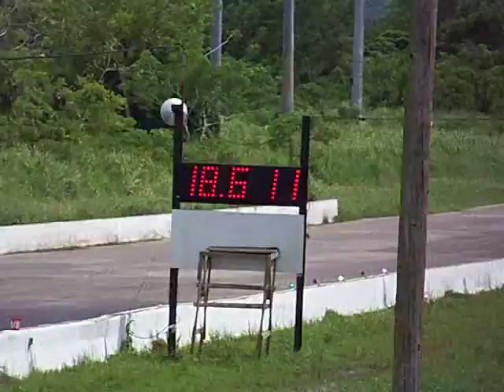UPRM Formula 1 Test Run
Here you can observe a test run of the Formula 1 project made by the Mechanical Engineering Department at the University of Puerto Rico Mayaguez Campus.

This is a race vehicle powered by a single cylinder Yamaha. The engine is electronically fuel injected by a custom made setup using a Motec M4 engine management system controlling the pulse width modulation of a single fuel injector having as reference only a throttle position sensor and a crank position sensor. The ignition is controlled by a Street Fire Multiple Spark Discharge (MSD) module. The power generated by the engine is coupled to the rear wheels via the OEM Yamaha transmission and a chain driven torsen, limited slip, differential and CV Joints. Both front and rear suspension is a custom build multi-link suspension. It has adjustable shock absorbers and adjustable leverage gain to adapt to different pavement conditions.

This video was captured on Sunday 10/03/10 at the Arecibo Motor Speed Way.